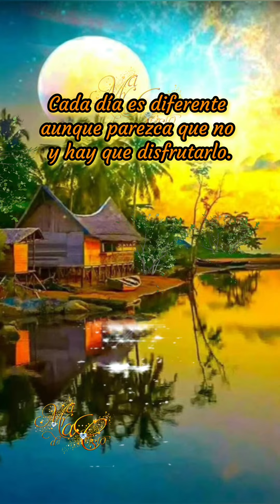Buenos Días 😃☀️ 🌻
Abre tu mente, extiende tus brazos y prepara tu corazón para recibir, el mejor día, hoy. Que tengas un hermoso y bendecido día. Dios nos bendiga hoy y siempre buenos días.! 😃☀️ 🌻